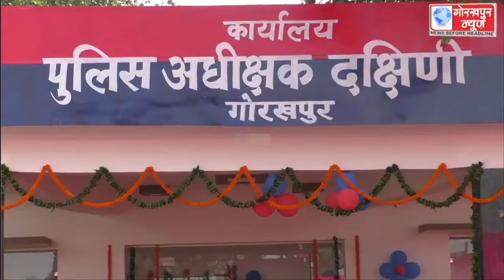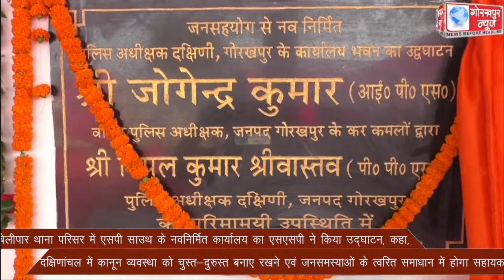बेलीपार थाना परिसर में एसपी साउथ के नवनिर्मित कार्यालय का एसएसपी ने किया उद्घाटन, कहा, दक्षिणांचल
बेलीपार थाना परिसर में एसपी साउथ के नवनिर्मित कार्यालय का एसएसपी ने किया उद्घाटन, कहा, दक्षिणांचल में कानून व्यवस्था को चुस्त-दुरुस्त बनाए रखने एवं जनसमस्याओं के त्वरित समाधान में होगा सहायक